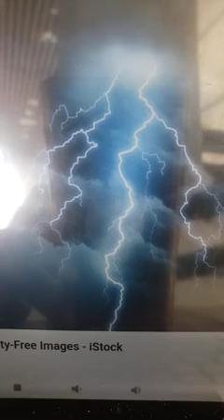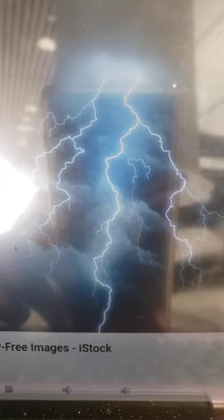A Message From God for The American People A Bad storm coming Prepare Now !!